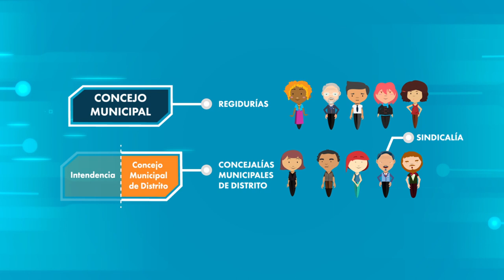Concejos de Distrito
La Municipalidad debe asegurar la representación de todos sus distritos a través de los Concejos de Distrito.